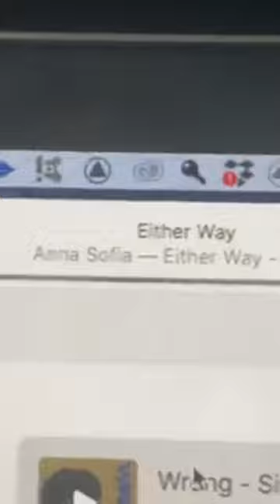Johnny Orlando - Livestream (Instagram)